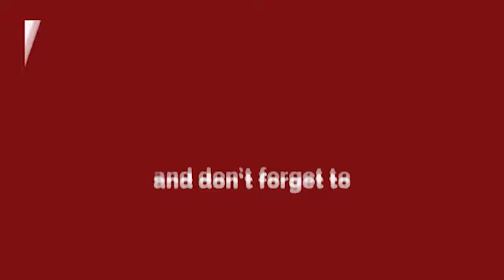RANI BAGH : अखिल भारतीय कवि सम्मेलन में सजी कवियों की महफिल